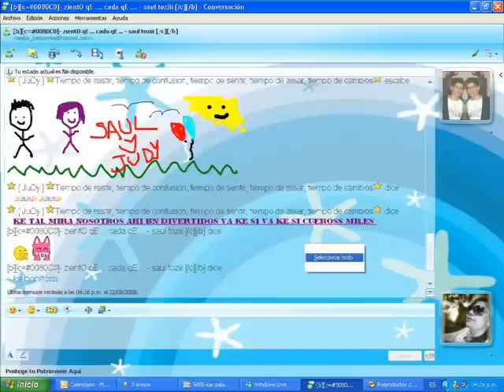saulitho y MeeE